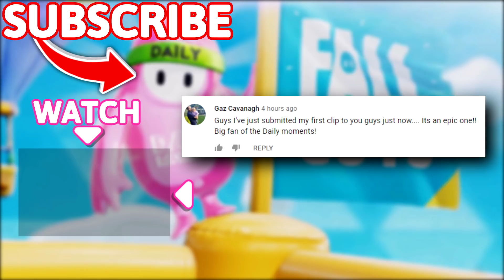THAT'S HOW YOU MAKE STREAMER CRY 😂😂 - Fall Guys WTF Moments #109 (Season 4)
Timestamps:
(00:00) - Intro
(00:16) - Moments
(09:48) - Outro